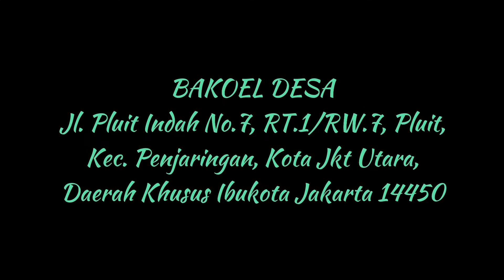NASI LIWET Terenak di Jakarta BIKIN BAPER